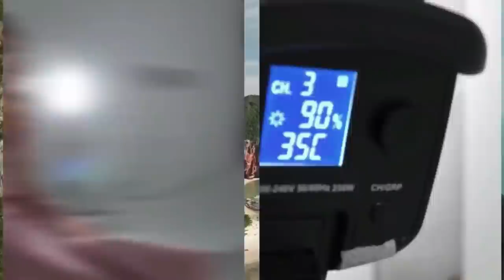Miss grand international 2020 PREDICTION FINAL!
PREDICTION SEMI FINAL MISS GRAND INTERNATIONAL 2020!
ACTIVATE ENGLISH SUBTITLES!
Miss Grand International 2020 - Preliminary Evening gown Top 15 from the Miss Grand International 2020 Preliminary swimsuit competition in Bangkok. Miss Grand International kicked off last night for real with the Preliminary Swimsuit Competition. This is our favourite Top 10 from the Miss Grand International Preliminary Swimsuit competition also known as the MGI Prelim

Miss Grand International 2020 Preliminary Evening gonw Competition was watched by millions of viewers from around the world

Candidates have been appointed to represent their countries in the Miss Grand International Finals on the 27th March 2021

Miss Grand International 2020 is one of the top global beauty pageants and is expected to be watched by millions both online and offline.

Fjorela Lezo, 23, Albania
Mariana Jesica Varela, 24, Argentina
Albina Shaikhlislamova, 21, Bashkortostan
Polli Cannabis, 25, Belarus
Teresita Brigith Sanchez Anez, 20, Bolivia
Alaise Clementino Guedes, 27, Brazil
Viktoria Lazarova Lazarova, 21, Bulgaria
Chivly Liv, 22, Cambodia
Sara Michelle Winter, 25, Canada
Paula Valentina Benavente Gomez, 27,Chile
Tao Pinlu, China
Natalia Manrique Aguilar, 21, Colombia
Glenda Gabriela Jara Cordero, 22, Costa Rica
Sofia Kim, 20, Crimea
Jennifer Sanchez Aguilar, 20, Cuba
Denisa Spergerová, 20, Czech Republic
Lady Laura Leon Rosario, 27, Dominican Republic
Sonia Augusta Luna Menendez, 25, Ecuador
Virginia Hany Abdallah Abrahim, 19, Egypt
Luciana Fernanda Martìnez Cienguegos, 20, El Salvador
Stephanie Soares Wyatt, 20, England
Liina Ilona Malinen, 23, Finland
Marine Karine Patricia Comby, 20, France
Arlinda Prenaj, 25, Germany
Ivana Elizabeth Batchelor Batchelor, 22, Guatemala
Simran Sharma, 22, India
Kharisma Aura Islami, 20, Indonesia
Aida Mirahmadi, 18, Iran
Tirna Rita Slevin, 26, Ireland
Filomena Venuso, 21, Italy
Monique Alexandria Thomas, 26, Jamaica
Ruri Saji, 25, Japan
Irene Ng’endo Mukii, 22, Kenya
Frontina Gashi, 24, Kosovo
Phatthana Khidaphone, 23, Laos
Jasebel Shalani Robert, 25, Malaysia
Vishakha Tania Rene, 23, Mauritius
Angela Michelle Leon Yuriar, 19, Mexico
“Han Lay” Thaw Nandar Aung, 22, Myanmar
Ambika Joshi Rana, 21, Nepal
Suzan Hendrica Lips, 27, Netherlands
Teresa Janette Pérez Moreno, 27, Nicaragua
Chikaodili Enobong Nna-Udosen, 26, Nigeria
Angie Keith, 26, Panama
Daisy Diana Lezcano Rojas, 26, Paraguay
Maricielo Gamarra Alvarado, 25, Peru
Samantha Mae Adaliga Bernardo, 27, Philippines
Milena Maria Sadowska, 22, Poland
Sara Duque de Carvalho, 27, Portugal
Krystal Valentin, 21, Puerto Rico
Guzel Musina, 23, Russia
Anronet Roelofsz, South Africa
Helen Catherine Maher, 27, Scotland
Hyunyoung Lee, 24, South Korea
Iris Miguélez Mendez, 22, Spain
Prathisha Sambodhi Liyana Arachchi, 21, Sri Lanka
Felicia Anna Birgitta Brunzell, 24, of Sweden
Nam Patcharaporn Chantarapadit, 22, Thailand
Abena Akuaba Appiah, 27, United States
Jimena Martino Morino, 25, Uruguay
Eliana Madeleine Rojas Roa, 24, Venezuela
Thaole Ngoc Nguyen, 20, Vietnam
Kathryn Helen Fanshawe, 23, Wales